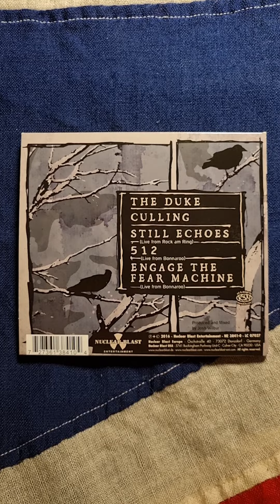Lamb Of God - The Duke (2016) (CD)